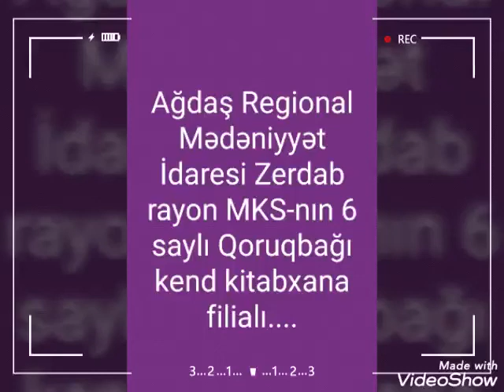14 iyun 2020